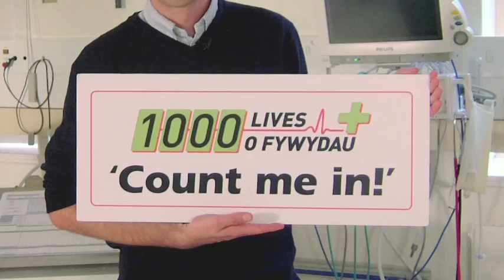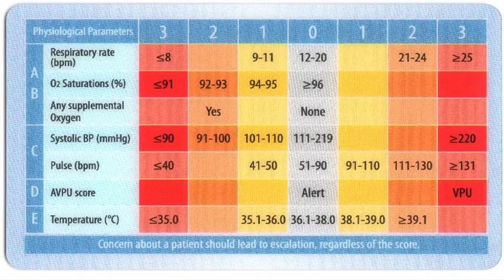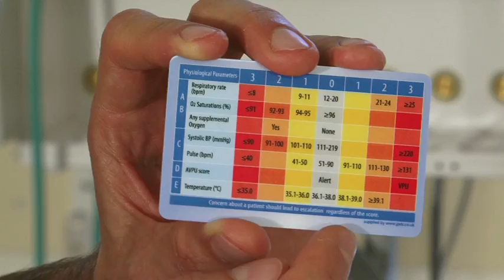Introducing the National Early Warning Score (NEWS)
Dr Chris Subbe (Betsi Cadwaladr University Health Board) introduces NEWS, which is now being used nationally in hospitals across Wales to identify patients who are ill and whose condition is worsening. The National Early Warning Score is recommended for use by the Royal College of Physicians. Wales was the first country to adopt it as a national protocol. It is a useful tool for the early identification of sepsis. (Filmed in November 2011).

Rapid Response to Acute Illness (RRAILS) - Patients who become acutely ill whilst on wards benefit from early recognition and intervention with rapid treatment and escalation if needed. The aim of RRAILS is to avoid further deterioration and possibly death.